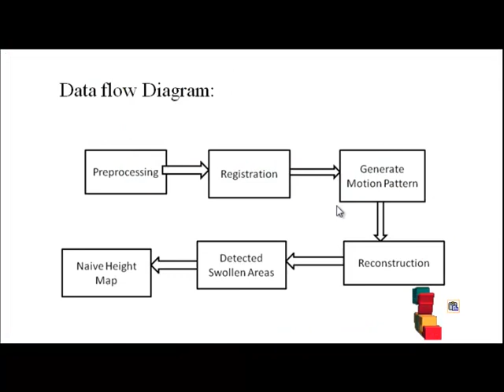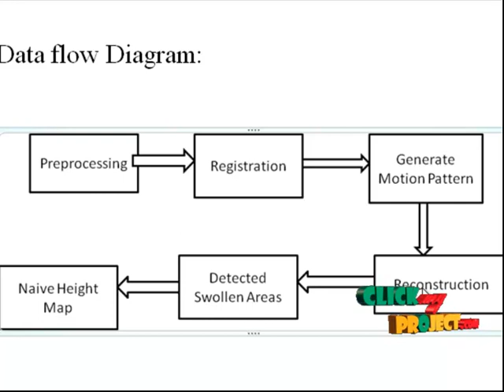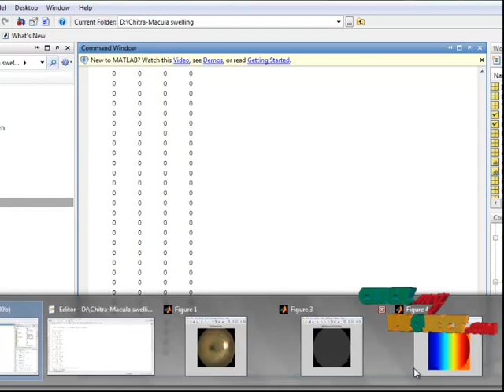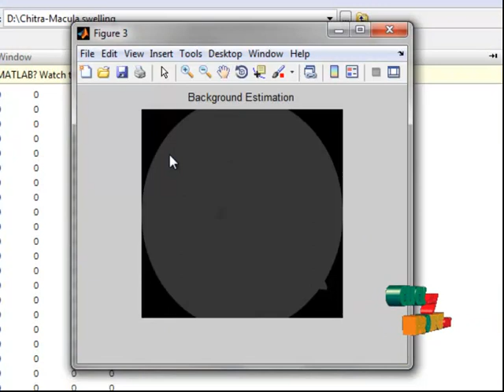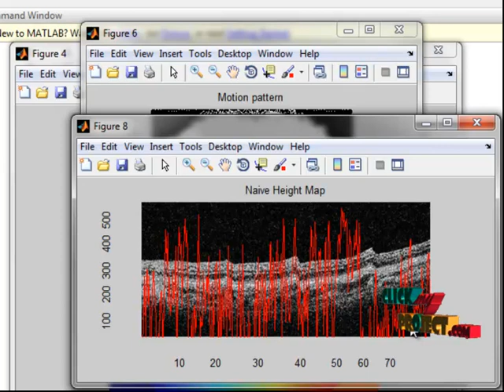Final Year Projects | Textureless Macula Swelling Detection With Multiple Retinal Fundus Images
Including Packages
* Complete Source Code
* Complete Documentation
* Complete Presentation Slides
* Flow Diagram
* Database File
* Screenshots
* Execution Procedure
* Readme File
* Addons
* Video Tutorials
* Supporting Softwares

Specialization
* 24/7 Support
* Ticketing System
* Voice Conference
* Video On Demand *
* Remote Connectivity *
* Code Customization **
* Document Customization **